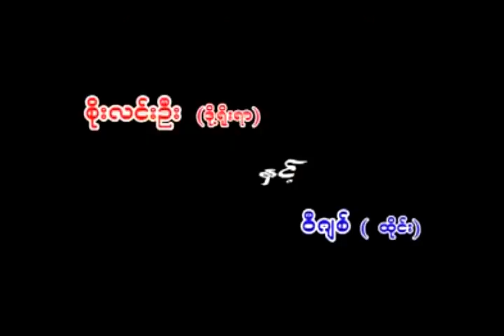Myanmar Lethwei - Soe Lin Oo ( Myanmar ) vs Payak Samui ( Thailand )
Burmese Boxing - The art of 9 limbs
Lethwei vs Muay Thai

Top 10 Boxing Gloves of 2017 on Amazon!

8. Fairtex BGV1 Sparring Gloves
6. Everlast Pro Style Training Gloves
2. Title Gel World Bag Boxing Gloves

Fighting Sports S2 Gel Power Sparring Gloves

The 5 Best Heavy Bags 2017

1.Everlast 70-Pound MMA Heavy-Bag Kit

2.Boxing MMA 100lbs Heavy Bag Filled

3.Last Punch Heavy Duty Punching Bag

4.Muay Thai Heavy Punching Bag Red

5.Everlast 70-Pound MMA Poly Canvas Heavy Bag